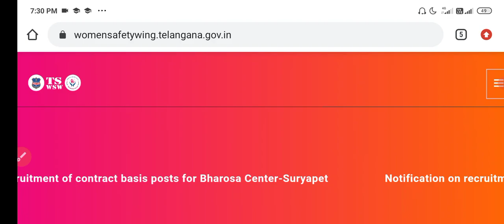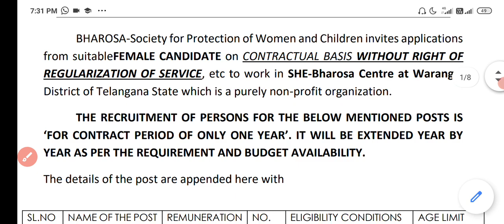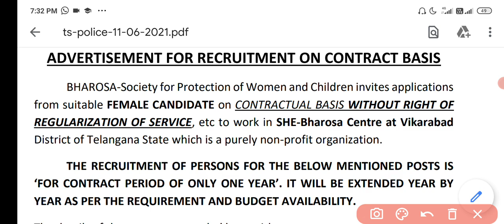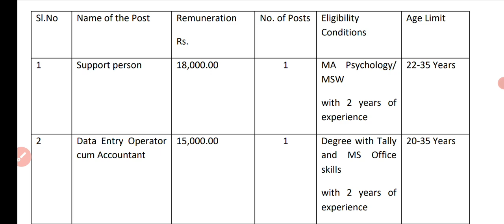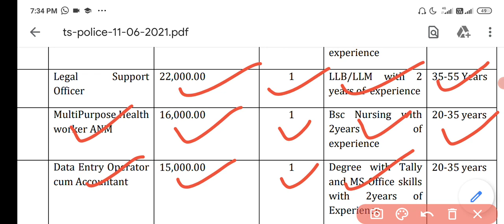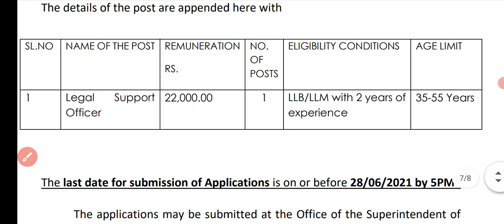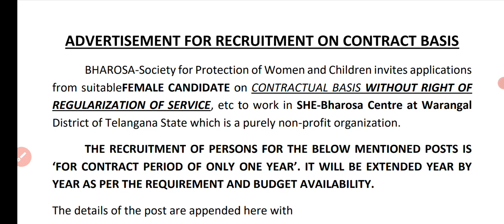Telangana contract jobs// ts bharosa center // data entry operator etc // latest jobs in telugu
Tet lifetime validity - NCTE GO released // CTET, Aptet, tstet latest news

10,000+ multipurpose office assistant jobs, officer scale posts with degree pass

Tet marks download // Tet latest news// ctet, APTET, tstet 2021

తెలంగాణ ఉద్యోగాలు// Konda laxman university jobs, attenders, drivers, lab Asst. steno etc.

తెలంగాణ local 95% reservation అన్ని ఉద్యోగాల కు వర్తిస్తుందా? Telangana zonal, districts local

Tet lifetime validity // latest news on Tet validity // ctet, Tet, aptet, tstet updates

NFC Recruitment notification - Hyderabad // govt sector jobs 2021 // ITI apprentice

6000 వరకు భారీగా TGT పోస్టులు // TGT teachers jobs // latest govt jobs in telugu

తెలంగాణ కాంట్రాక్ట్ ఉద్యోగాలు // ts contract jobs, IIMR Hyderabad contract jobs

Gurukula contract jobs 2021-22 // gurukulam outsourcing jobs

Contract jobs PGT, TGT, primary teachers and non teaching staff in apk school  latest jobs in Telugu

ministry of defence group- C jobs notification with 10th qualification

DRDO jobs notification || drdo vacancies 2021|| latest govt jobs 2021|| latest jobs information

South central railway hyd contract jobs, భరోసా hyderabad contract jobs// latest govt jobs in Telugu

links
scr railway:

50,000 ఉద్యోగాల ప్రక్రియప్రారంభం...?  TSPSC chairman, members appointed//ts latest govt jobs updates

national thermal power corporation limited 280 posts for engineering graduates

50,000 వేల ఉద్యోగాల భర్తీ Ts outsourcing /contract jobs// online application

medical staff recruitment
future govt jobs notifications - importance

LDC, UDC, Jr. accounts officer etc govt jobs // NWDA jobs, latest govt jobs in Telugu

How to prepare EMRS ekalavya TGT, PGT exams  best books for tests emrs tgt pgt syllabus analasys
emrs model papers,emrs pgt model papers,emrs tgt model papers